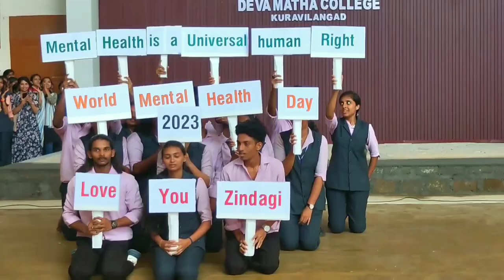Love you Zindagi | World Mental Health Day 2023